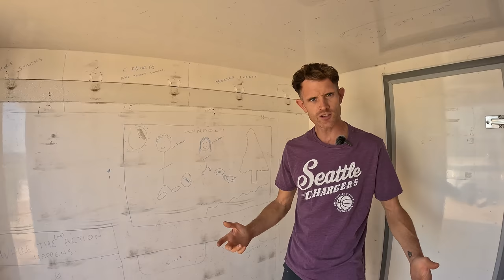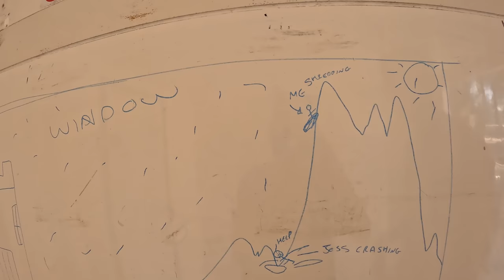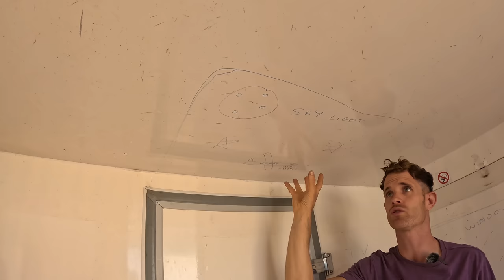Supermarket Delivery Van to ULTIMATE Winter Campervan: Van Build Part 1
If your new around here where Jess and Jon and we love building tiny homes on wheels to travel the world! The trouble is that every kind of camper vehicle has things about them that make them brilliant and things that are a compromise. So we figured, seeing as we enjoy build them so much, we could build campers for specific amazing adventures. One thing that is on our bucket list it to travel in the 'real winter' to experience a proper snowy Christmas and everything that goes with it. So, we have set out on a mission to build the ultimate winter campervan. A van that can withstand, and keep us warm, in polar temperatures and give us plenty of space to feel cozy and comfy on the long cold winter nights. Enter our Sainsbury's (supermarket for our non-UK friends) delivery van. We figured that being insulated enough to be a refrigerator, it should be able to do the opposite and keep the cold out and keep us toasty and warm inside. It also has lots of other benefits too like being lightweight, and, the holy grail of van builds, being wide enough to set the bed width ways. So come with us as we turn this supermarket delivery van into our cozy winter cabin.

🛒We have an amazon associates shop where you can find all the things we buy from and recommend on amazon.

00:00 Intro and van plan
04:15 Clearing the inside
06:52 Steps and Crawl Through
09:25 Removing the box
13:43 Cutting in the windows and doors
16:39 Fitting infill panels
18:56 Door trims